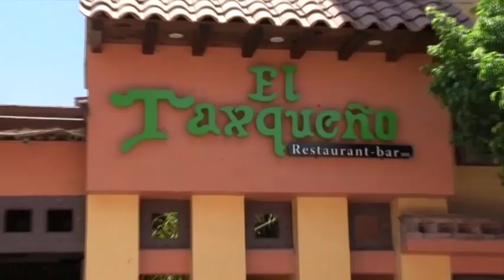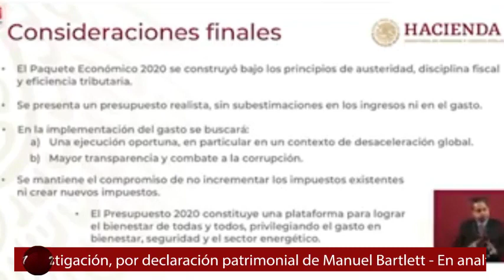Diario 21 Televisión- 10 septiembre de 2019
👉 Gestiona Astudillo más presupuesto en Paquete Económico para Guerrero

👉 SEG levantará actas por abandono de empleo a maestros que no se presenten a sus escuelas

👉 De 2005 a la fecha se han suicidado 263 adolescentes en Guerrero: Salud

👉 Se ha perdido la vocación de ser médico: Jaimes

👉 Urgente, detener la venta irregular de terrenos en el municipio: Silva Portillo

👉 Reciben agentes de Tránsito capacitación en primeros auxilios